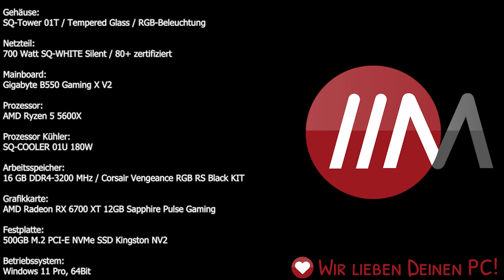MEMORY PC / Format Ankündigungsvideo + GEWINNSPIEL (Beendet) 😮😮😮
Auf YouTube geht es volle Kraft voraus! In diesem Video stellen wir dir unseren Plan für zukünftige Formate vor. Von Themen von Gewinnspielen über Beratungsvideos bis zur Reparatur deines Systems, werden wir dich mit hochqualitativen Videos auf dem Laufenden halten!

▶ Like den Gewinnspielpost auf Facebook und Instagram ✅
▶ Schreibe auf Facebook und Instagram unter den Gewinnspielpost folgendes Kommentar ''ICH WILL ZOCKEN'' ✅

Unsere Deals:
Gaming PC:

Checkt hier unsere anderen Socials!